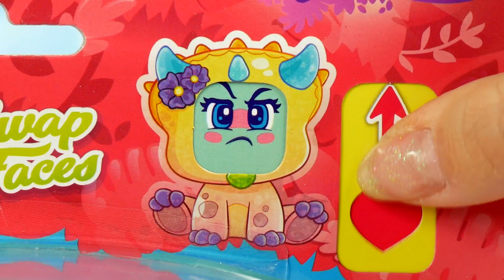CHORE MOJI POPS 🥰 LEKARKA HELLO KITTY 😻 Sylwia Opowiada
Cieszę się, że tu jesteś! Masz ochotę na wesołą zabawę?
Świetnie!

Na kanale • Poziomka • czeka na Ciebie mnóstwo atrakcji. Zobaczysz:
❤️ kreatywne zestawy,

Przenieść się w kolorowy świat zabawek.